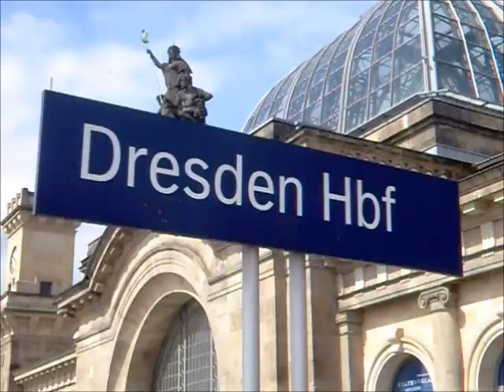Von Frankfurt (Main) nach Dresden mit dem Zug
Eine Fahrt mit dem Zug von Frankfurt (Main) nach Dresden. Wir passieren Gelnhausen, Fulda, Bad Hersfeld und entlang der ehemaligen Grenzstrecke bei Gerstungen nach Eisenach. Nach Erfurt geht es über die Neubaustrecke und dem Flughafen Leipzig zum Hauptbahnhof Leipzig. Über Riesa und Dresden Neustadt kommen wir zum Hautbahnhof Dresden.